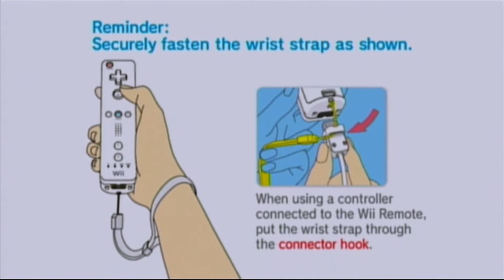Resident Evil 4 - Ramon Salazar On Wii HD (HDMI Converter Upscaling 1080p)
Para chegarem ao ponto de extração, Leon e Ashley terão que atravessar o castelo de Ramon Salazar, um dos principais aliados do Lorde Saddler.